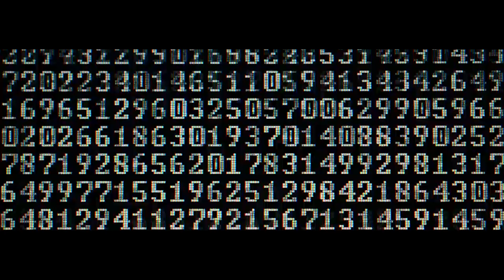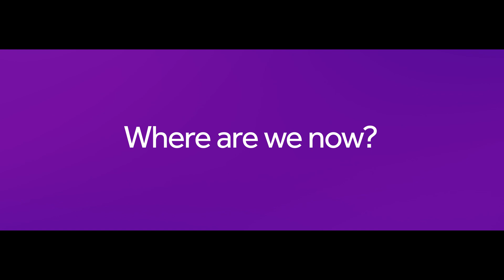Quantum research at The University of Manchester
🔬 The Quantum Revolution Starts Here! 🔬

Join us as we dive into the cutting-edge quantum research happening at the University of Manchester’s Faculty of Science and Engineering. From quantum computing to next-gen materials, our scientists are pushing the boundaries of what’s possible, driving innovation that could transform industries and everyday life.

Listen to a podcast episode about Innovation at The University of Manchester